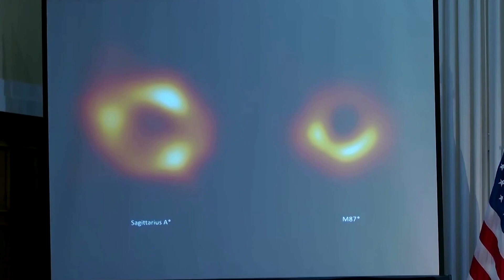Scientists unveil image of 'gentle giant' black hole at Milky Way's center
Scientists on Thursday provided the first look at the 'gentle giant' lurking at the center of our Milky Way galaxy - an image of a supermassive black hole that devours any matter within its huge gravitational pull but is currently on a bit of a diet.